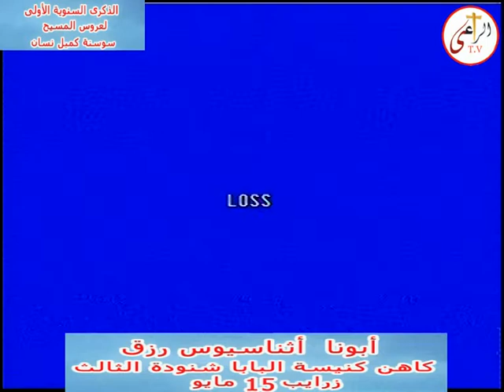كلمة أبونا أثناسيوس فى الذكرى السنوية الأولى لعروس المسيح سوسنة كميل نسان